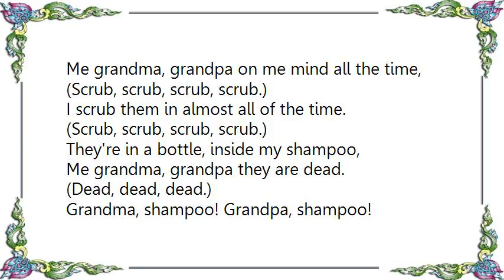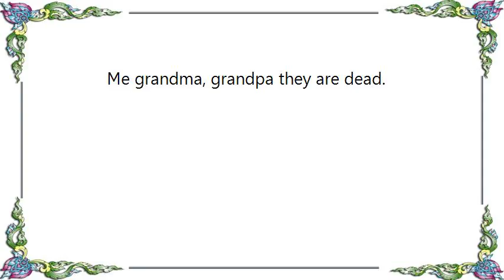Blue Meanies - Grandma Shampoo Lyrics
[Lyrics Blue Meanies - Grandma Shampoo]
Me grandma, grandpa on me mind all the time,
(Scrub, scrub, scrub.)
I scrub them in almost all of the time.
(Scrub, scrub, scrub.)
They're in a bottle, inside my shampoo,
Me grandma, grandpa they are dead.
(Dead, dead, dead, dead, dead.)

(Scrub, scrub, scrub, scrub.)
(Dead, dead, dead.)

Grandma, shampoo! Grandpa, shampoo!

(Dead, dead, dead.)